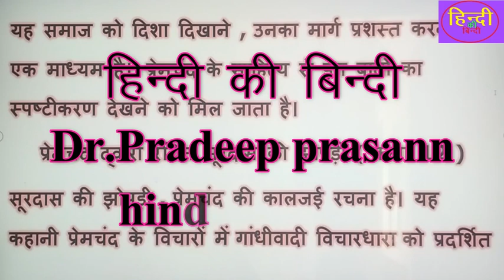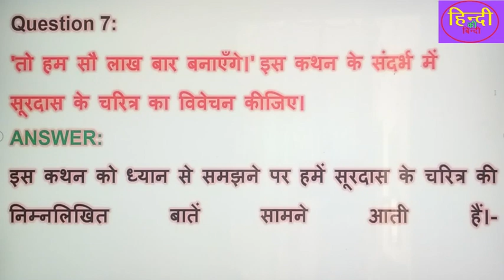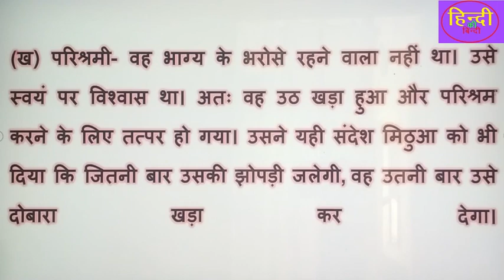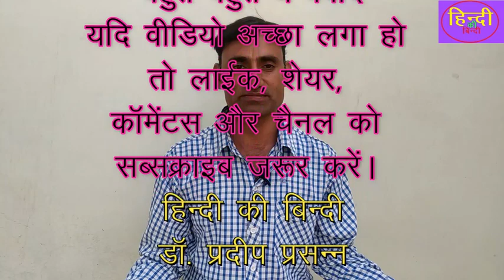class-12#सूरदास की झोंपड़ी-प्रेमचन्द#Surdas Ki Jhonpadi प्रश्न-उत्तर#हिंदी पुस्तक अंतर्माला का पाठ